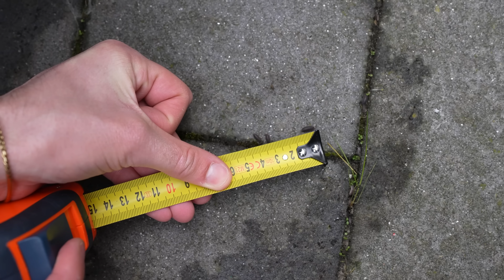24 Dieren Aaien Van Klein Naar Groot! *Challenge*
Ik moet 24 verschillende dieren aaien van klein naar groot! Welke dieren ga ik aaien lukt dit binnen 24 uur?

Deze video bevat geen betaalde samenwerking. De boeken en knuffel zijn mijn eigen producten. Als je deze aanschaft dan krijg ik hier een vergoeding voor.